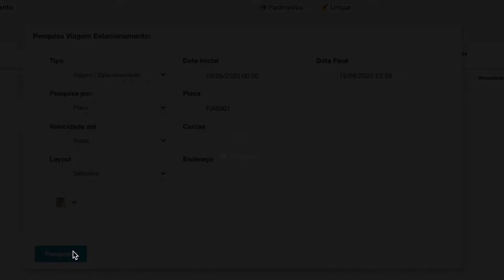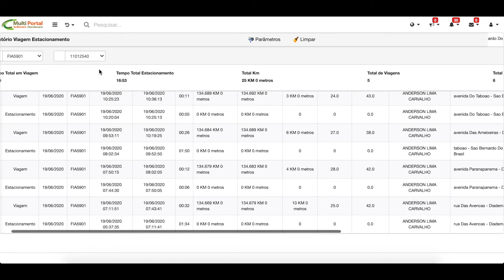TUTORIAL - RELATÓRIO NOVO VIAGEM/ESTACIONAMENTO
Nesse tutorial aprenda como parametrizar o relatório de Novo Viagem/Estacionamento para obter os dados das viagens e paradas do veiculo, com informações adicionais no sistema Multi Portal.